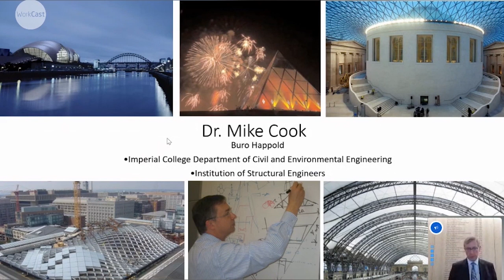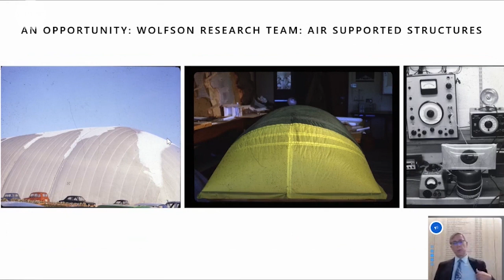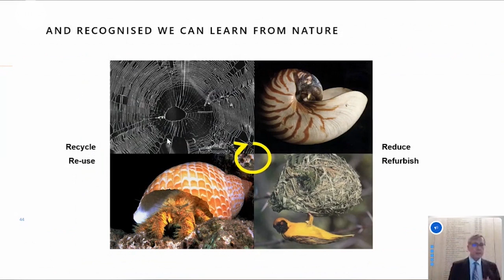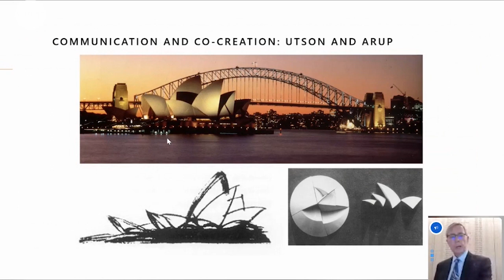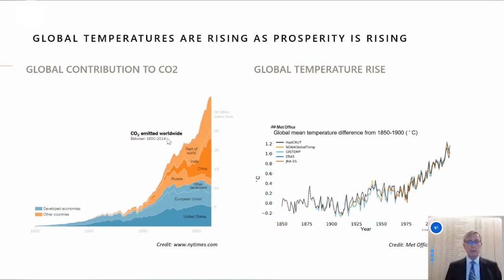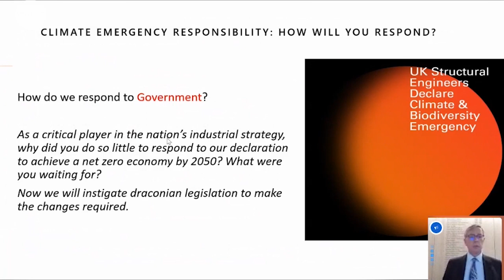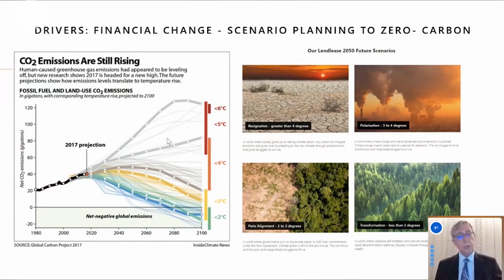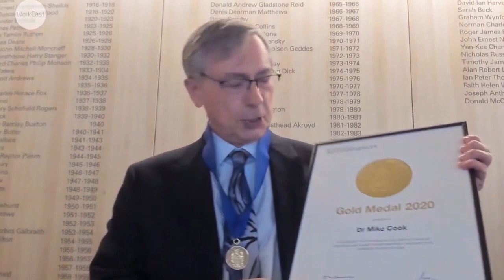Gold Medal address 2020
Dr Mike Cook gives a presentation about his career and commitment to the climate emergency.